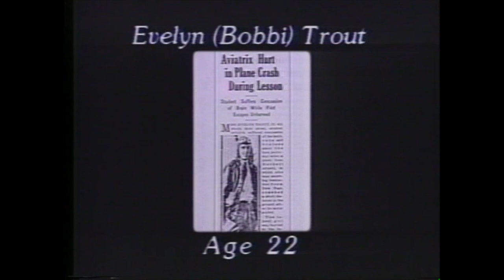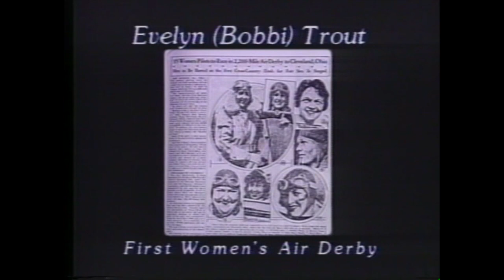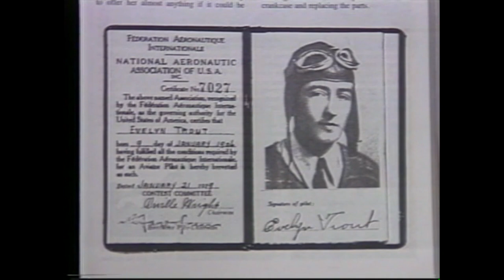Pioneer Aviatrix Bobbi Trout